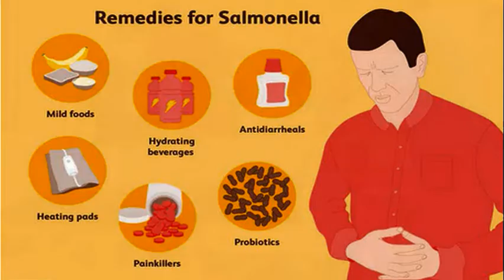DENNIS and JUNE 2 -- A VETERINARIAN saves many, many lives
DENNIS DAILY looks at a major event in history. An unknown VETERINARIAN saves countless lives by isolating a rampaging bacteria.